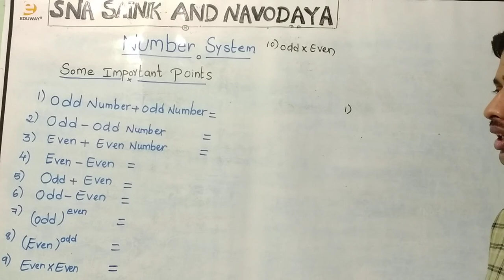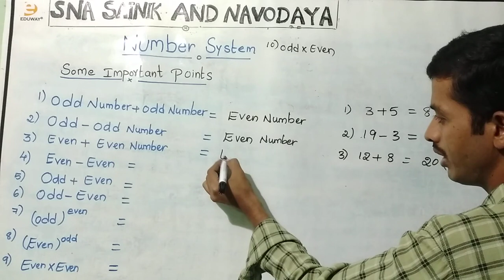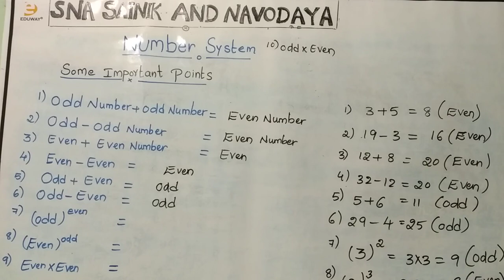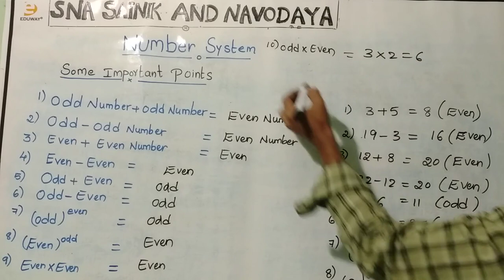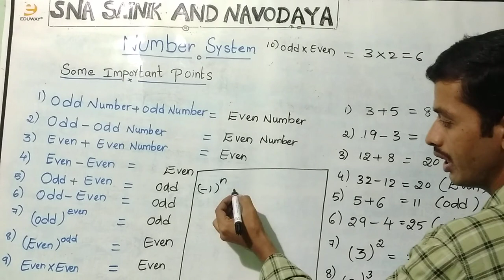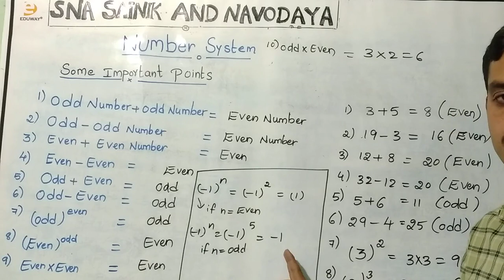NUMBER SYSTEM IMP KEY POINTS//SAINIK & NAVODAYA